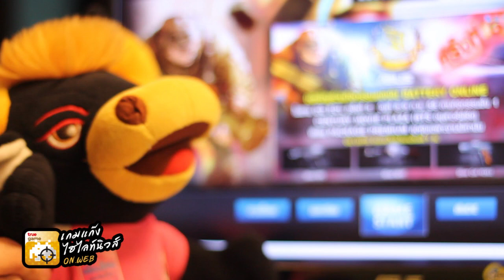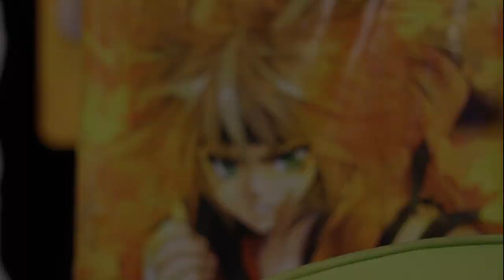GG Hi-Nu EP14 "ผม กูปรี นะฮ่ะ"(03-09.09.12)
GameGang Hilight News on Web (GG Hi-Nu) อัพเดทไฮไล้เด็ดๆประจำสัปดาห์โดยอ้ายเซียนของเรา ให้น้องๆได้รับทราบ และ เฮฮาก่อนใคร อย่าลืมติดตามข่าวเต็มๆได้ในรายการ GameGang ทุกวัน
ตั่งแต่เวลา 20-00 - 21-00 นะฮ๊าฟ^^
ติดตามได้ที่นี่ game.truelife.com และ truevisions ช่อง 67 คร้าบบบ